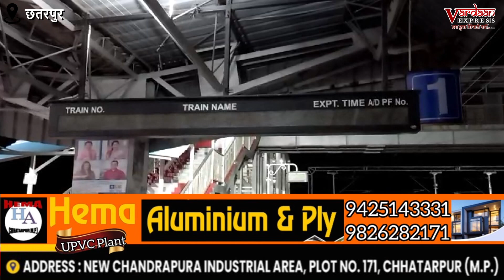छतरपुर के रेलवे स्टेशन पर बंद पड़ी दर्जनों डिस्प्ले, यात्री हो रहे परेशान